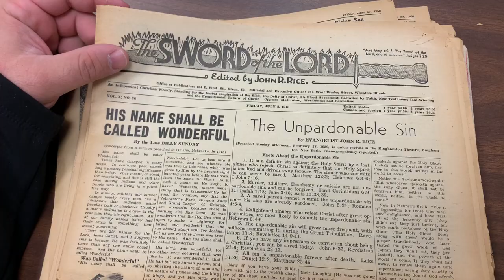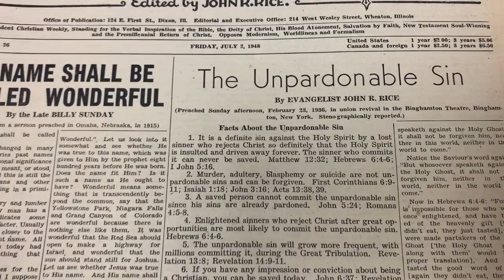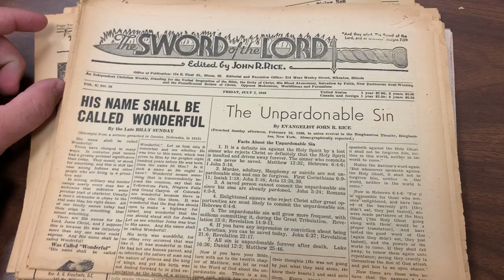John R. Rice taught the reprobate doctrine.